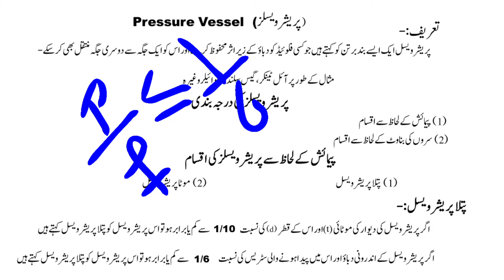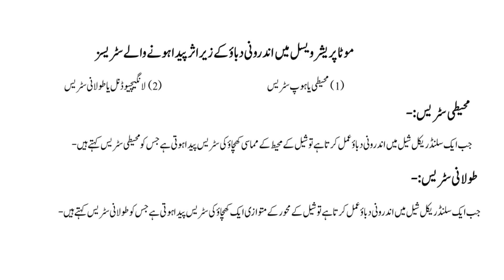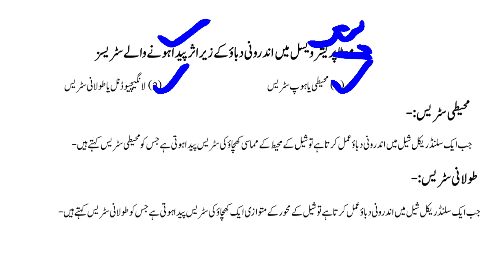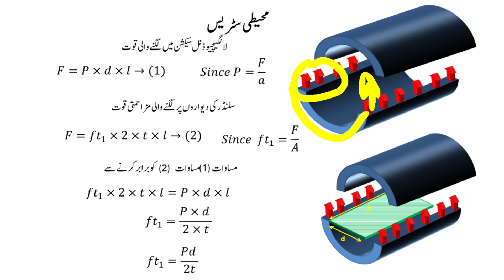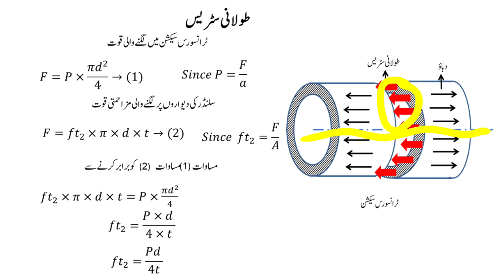Pressure vessel and it's types(@studyfun2623 )|DAE |Machine Design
this video enables students to understand the concept of pressure vessel and it's types in detail with example.Keep watching and sharing videos of my channel to your friends.This topic belongs to machine design subject with code MECH-333.